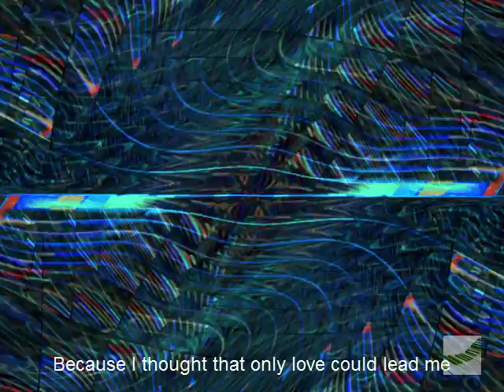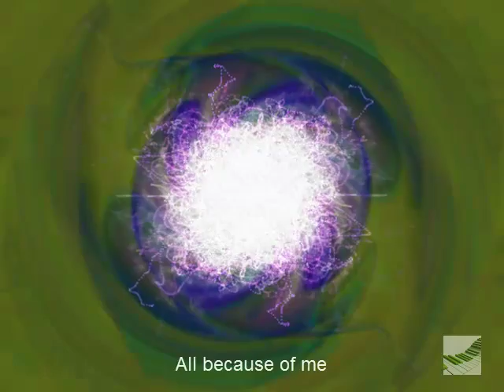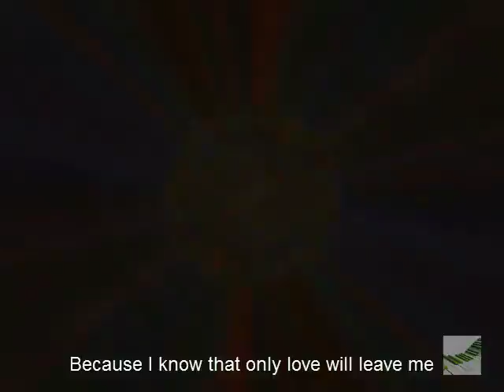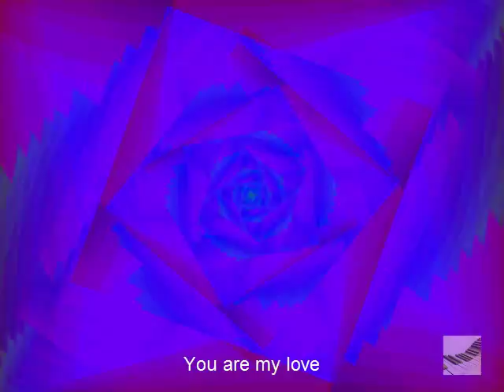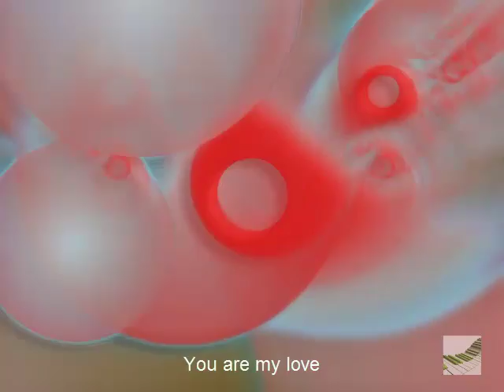Roger Shah, Jes, Brian Laruso - Higher Than the Sun (Sunlounger Remix) /w Lyrics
Like this?